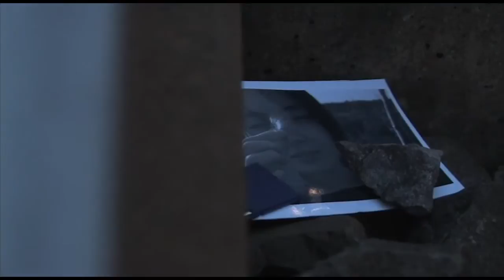Another year (Video Sample)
Short story with no dialogue. I made it in 2009 by a family dv, and it only took me 23 hours to finish it including script writing and shooting. It's awarded "the Second Prize Winner" at the 9th Golden Words Awards of BFA in 2012